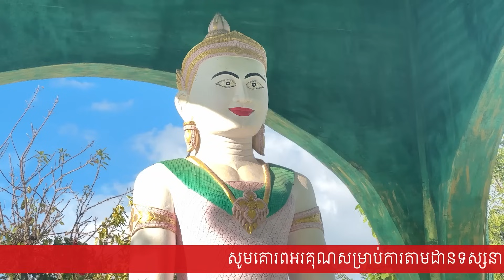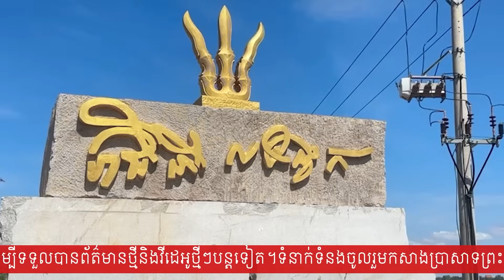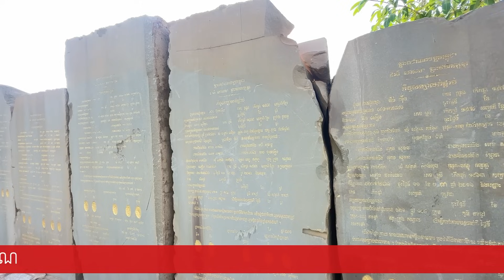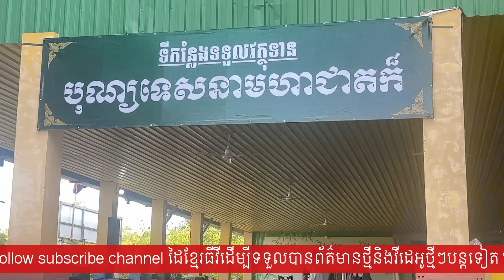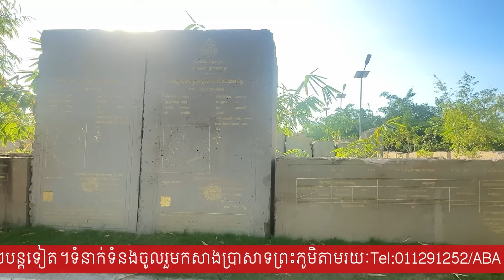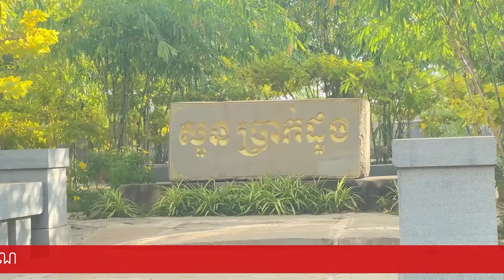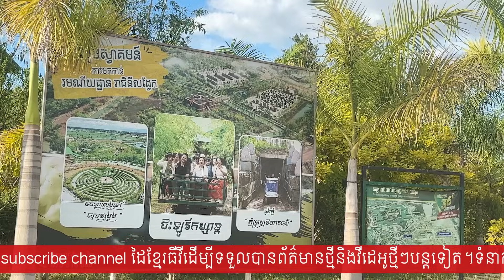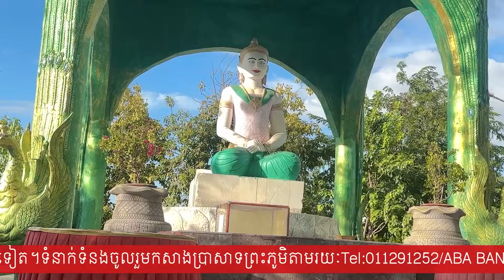សម្តេចថាព្រះសង្ឃកុំច្រណែនព្រះសង្ឃជាពិសេសព្រះសង្ឃក្នុងស្រុកបើគិតពីសាសនាត្រូវរួបរួមថែរក្សាអភិវឌ្ឍ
ដៃខ្មែរធីវី/DAIKHMER TVបង្កើតឡើងដើម្បីចែករំលែកចំណេះដឹង ទាក់ទងទៅនឹង
សិល្បៈកម្សាន្ត វប្បធម៌អប់រំ​ទូទៅ ជំនឿ ប្រពៃណី​ និងសាសនា
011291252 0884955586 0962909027